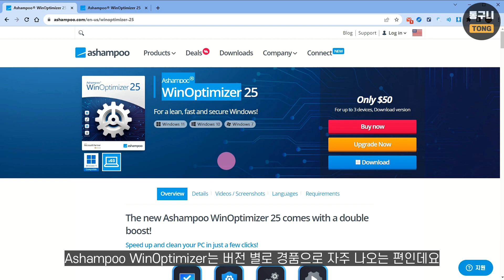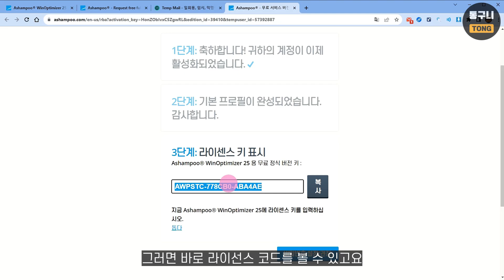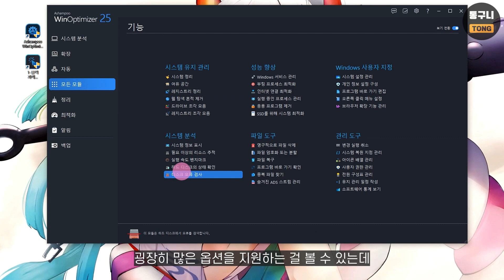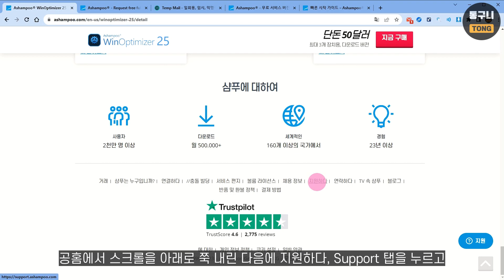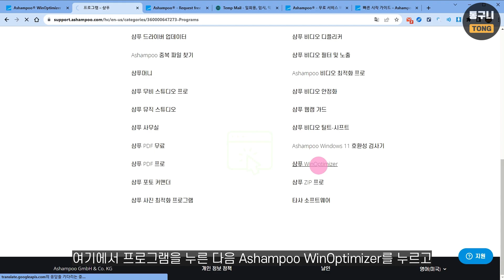다양한 기능을 가진 윈도우 최적화 프로그램 Ashampoo WinOptimizer 25 무료 경품 정보 [20240611 수정]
Ashampoo WinOptimizer는 기능이 많은 윈도우 최적화 프로그램입니다.
원클릭으로 불필요한 파일 정리, 용량 확보, PC 성능을 향상시킵니다.
백업 기능을 사용하면 최적화 후에 발생하는 문제를 해결할 수 있습니다.
기타 다양한 도구를 활용해서 쾌적한 PC 상태를 유지해 보시기 바랍니다.

개인 사용자, 윈도우 전용, 설치 버전 평생 무료
등록 기간: 경품 페이지 만료 전까지